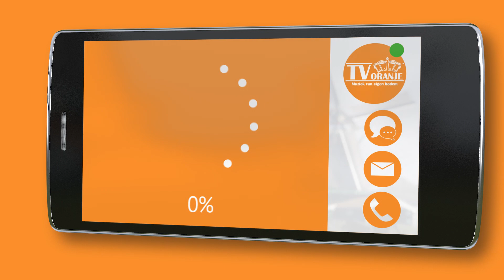TV Oranje app videoboodschap - Steven Voortman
Via de TV Oranje app stuurde Steven Voortman een videoboodschap in. Wil je ook een videoboodschap inspreken? Download dan nu de TV Oranje app op je telefoon of tablet